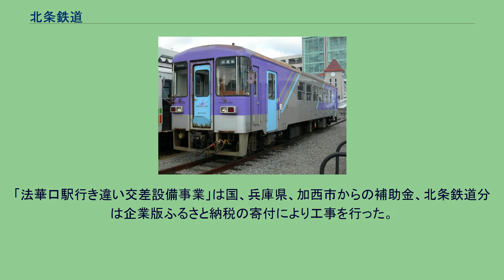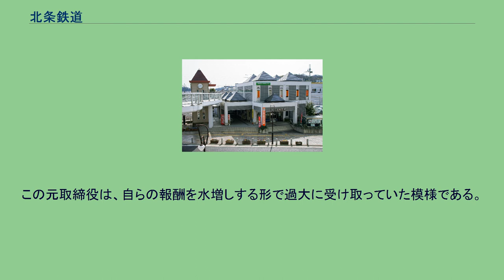北条鉄道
北条鉄道株式会社（ほうじょうてつどう）は、兵庫県で旧日本国有鉄道（国鉄）特定地方交通線の鉄道路線を運営している加西市・兵庫県などが出資する第三セクター方式の鉄道事業者である。
本社は兵庫県加西市北条町の北条町駅に所在。
代表取締役社長は、西村和平（加西市長）。
粟生駅のホームは加古川線西脇市方面行きと同じホームであるが、同線への渡り線は撤去されており、同線とは直通ができない。
2020年4月末に中間駅である法華口駅の列車交換設備の再設置工事が完成し、全国初となる保安システムとして票券指令閉塞式を導入して同年9月から運用が開始された。
北条町駅には本社・車庫・検修庫・留置線がある。
北条線ではICOCA、PiTaPaなどの交通系ICカードは一切利用できない。
経営改革のために以下のような取り組みを行っている。
1985年の開業当初の営業収益（売上高）は8000万円台であった。
その後2000年代初頭に5000万円台まで落ち込むなど危機的な状況に陥っていたが、2014年度には再び8000万円台を回復し、開業以来最高値を記録。
その後も8000万円台を維持している。
「法華口駅行き違い交差設備事業」は国、兵庫県、加西市からの補助金、北条鉄道分は企業版ふるさと納税の寄付により工事を行った。
いずれもディーゼルカー。
形式の「フラワ」は加西市内に立地する兵庫県立フラワーセンターに由来する（ただし北条線沿線からは遠い）。
またオリジナル車両の形式番号は、各形式の1号車が導入された年（西暦）にちなむ。
詳細なスペックは各形式の記事参照。
同社の経理担当の取締役が、約150万円を着服していたことが、2009年10月に発覚した。
この元取締役は、自らの報酬を水増しする形で過大に受け取っていた模様である。
この取締役は、全額を返還した上退職した。
前述の社長の公募は、この事件を受けてのものと見られている。